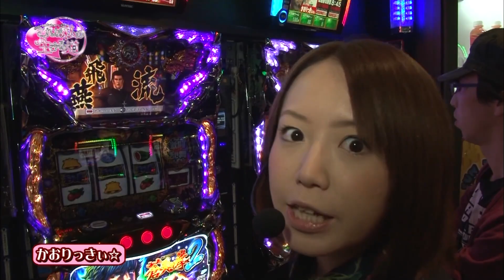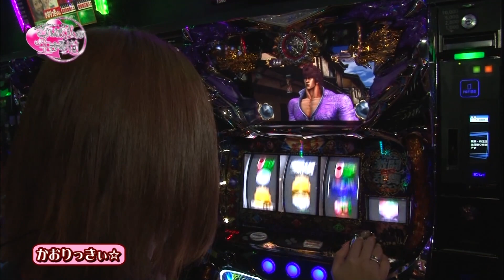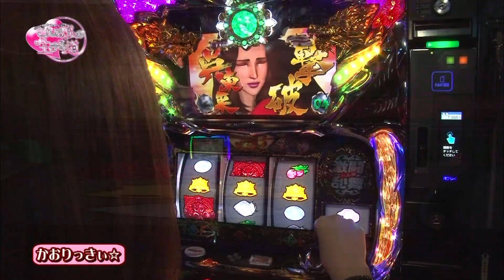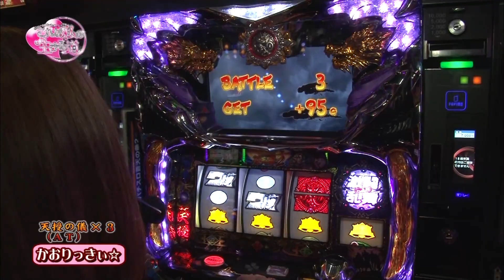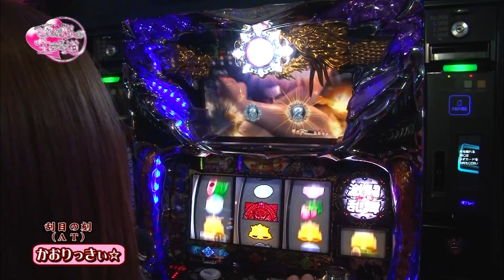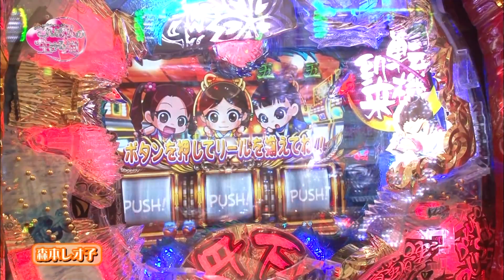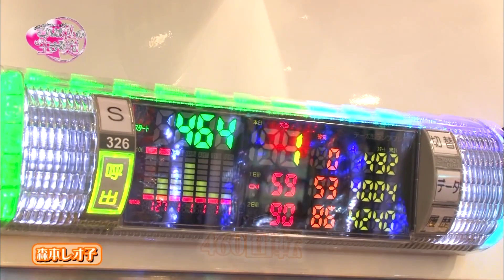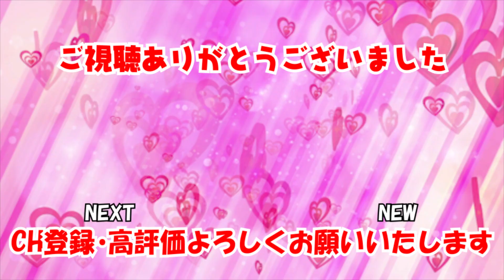【YouTube初公開!】［ビワコ かおりっきぃ☆ レオ子の これが私の生きる道］第29話 【パチスロ女子】【パチンコ女子】／ サイトセブンクイーン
近頃いい感じ♪の女性ライター、ビワコとかおりっきぃ☆とレオ子の３人による「これが私の生きる道」と、喜怒哀楽全開の完全自腹による実戦番組！

かおりっきぃ☆は蒼天の拳2、一方レオ子は是非激アツの星柄を見てみたいとの理由でCR丹下左膳！ 両機種ともうまくハマれば大爆発が期待できる台なんですが!?　果たして二人は？

第1話 #001 〜だって一途なんだもん♡
撮影協力／ミュー川口芝店　埼玉県川口市
実戦機種／うる星やつら 聖闘士星矢 花の慶次

サイトセブンTV PREMIUM
24時間いつでも見放題！